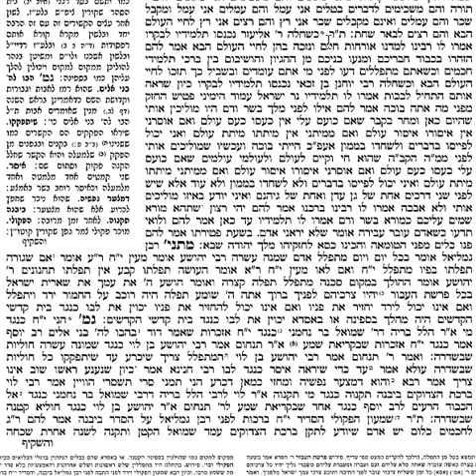Talmud Bavli-Berachot, Ch.4, Pg 28b